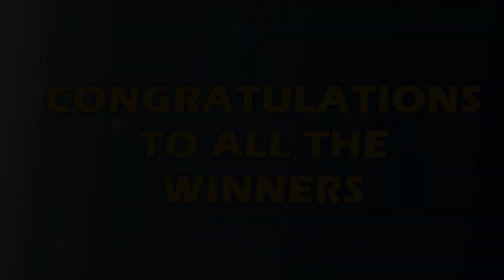P67M Jackpot Ultra Lotto 6/58, EZ2, Suertres, 4Digit, and Megalotto 6/45 | August 20, 2021